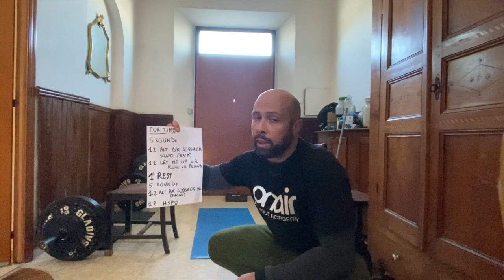Home Class - Apr 7, 2020 - ONAIR